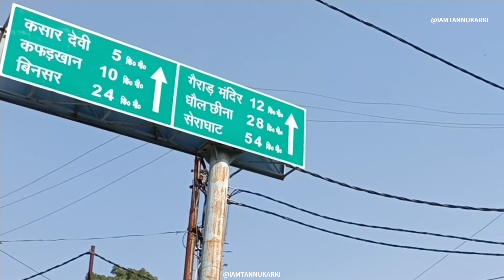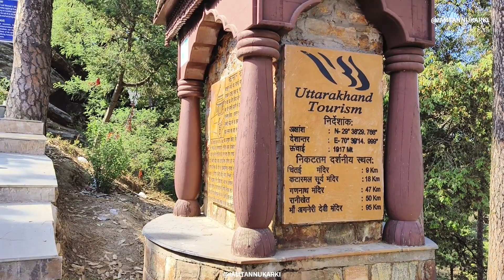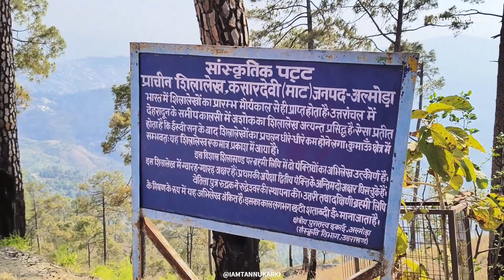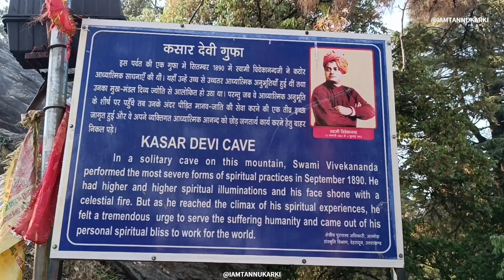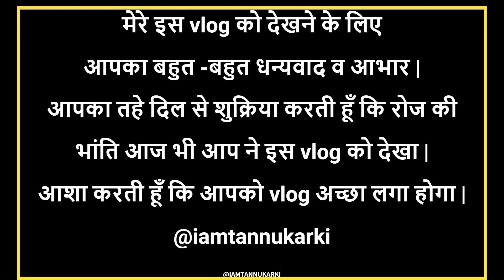Kasar Devi Mandir | कसार देवी मंदिर अल्मोड़ा |Mystery of Powerful Geo-magnetic Field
मेरे चैनल पर आप लोगों का स्वागत है🙏
मेरा नाम  Tannu Karki है और मैं देवभूमि उत्तराखण्ड  के अल्मोड़ा जिले से हूँ।  🙏